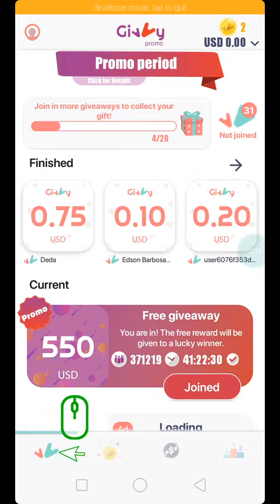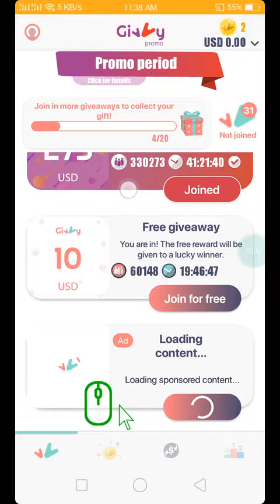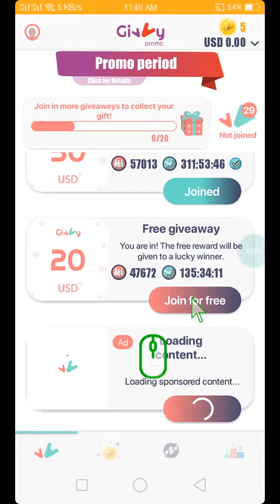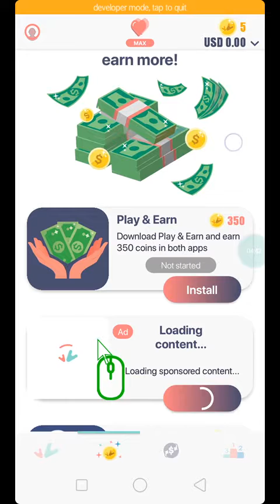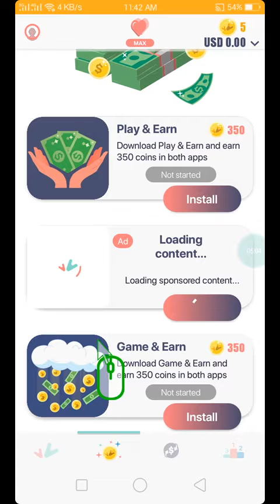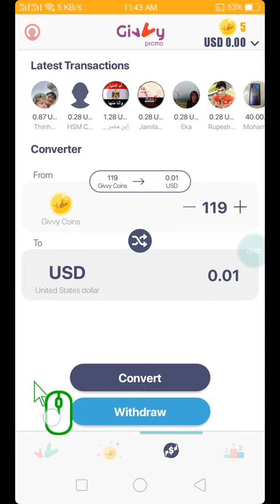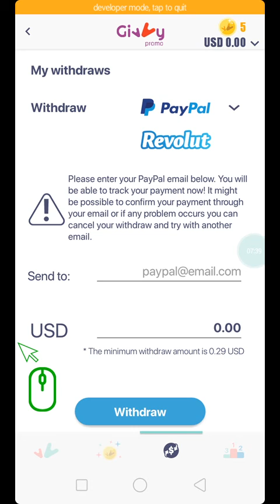Online Earning with givvy app || free give away dollars || join and earn $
Give away,# just join and earn dollar ,install games and earn coin,

Assalam walekum Pyare friends subscriber and Weavers aapke liye aaj ki yah video Neha Thi karamad hai isliye Kyunki Yahan per aapko karna Kuchh Nahin aur just join ho jana hai free aur join hone ke bad aap give-away se Dallas commerce Karenge to doston Yahan per aap per Pal aur Revolt Mein reward Hasil kar Sakenge withdrawal Crush Singh ke rojana ki buniyad per bhi aapko Kahin Milenge aur uske sath sath aapko referral per bhi ko coin milane Wale Hain doston aap se request hai ki Kisi funny kharabi ki vajah se main referral Hasil karne mein nakam Raha han isliye aap se gujarish hai ki aap Google Play Store say directly yah app install Karen aur ISI tarike ko Madan Najar Aate Hue Apne kind Mein Jafar Karen aur earning Karte Rahen aap Tamam Logon ki Meherbani aur Shukriya Jo ke hamara Sath Dete Hain aur channel ki promotion ke liye kam karte hain thanks for watching Khuda Hafiz.
givvy appfrom Play Store.